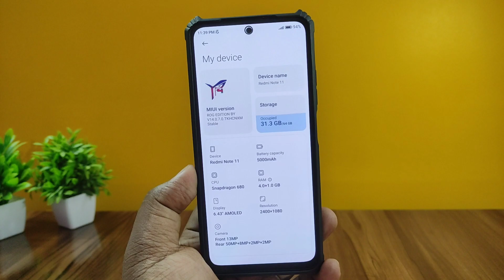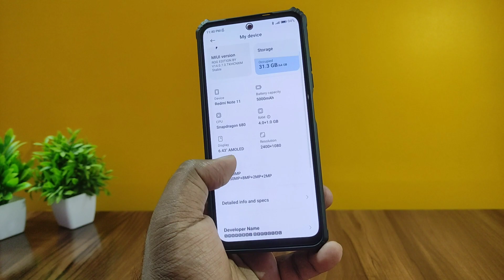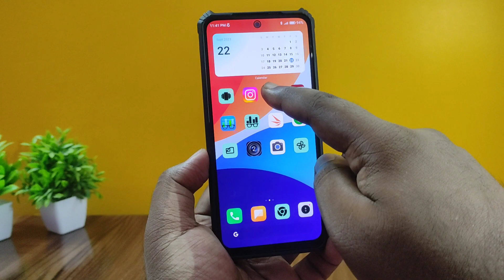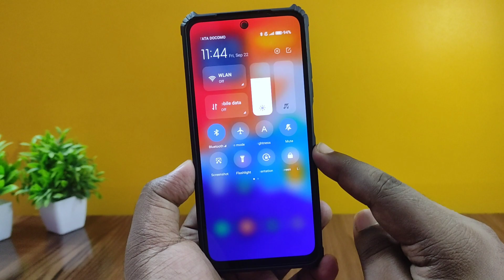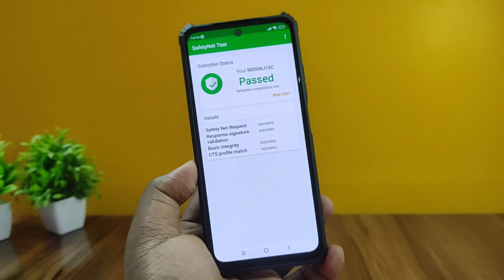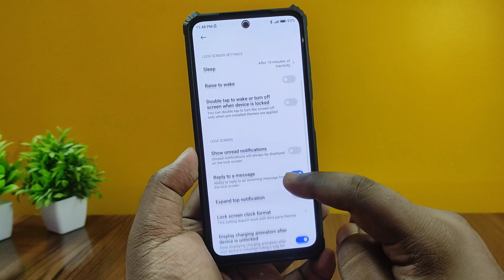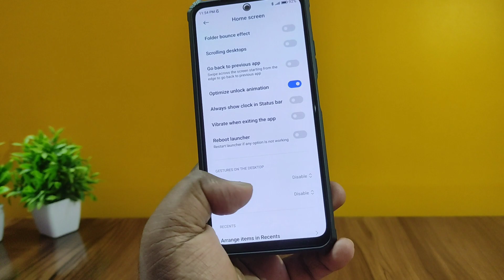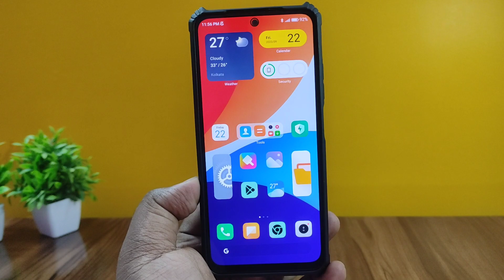AbhiX Rog Edition MIUI 14.0.7.0 for Redmi Note 11 - Android 13🔥